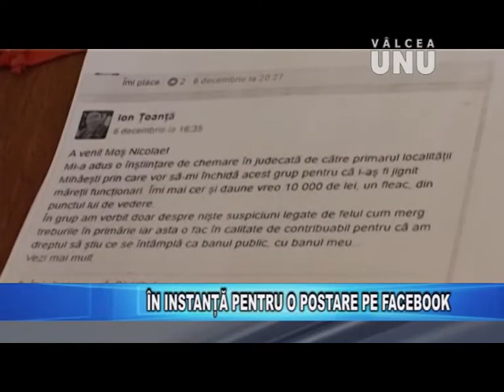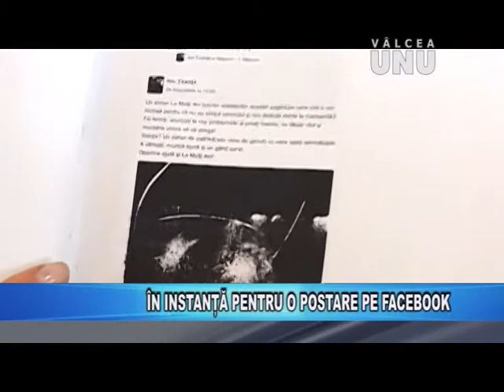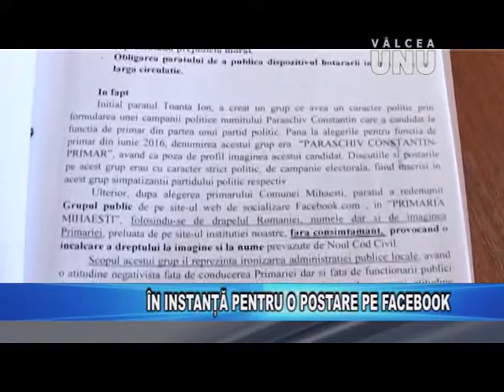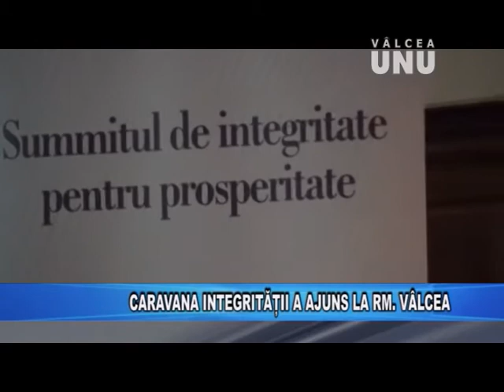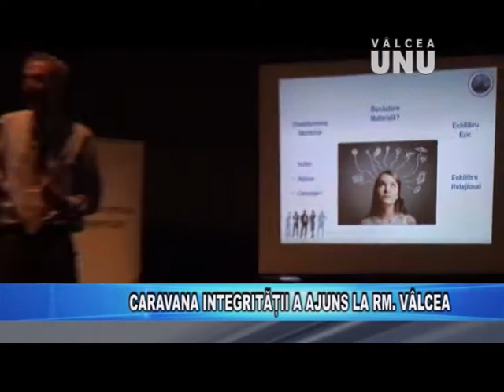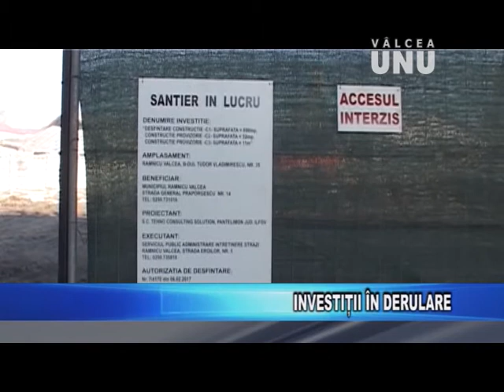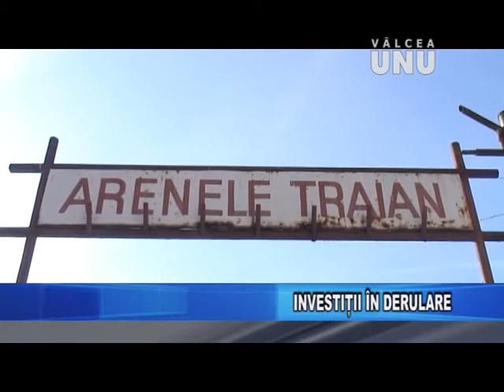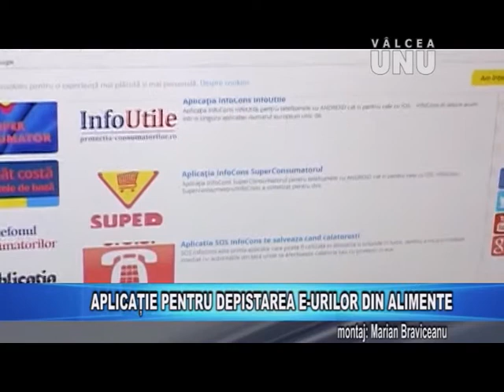STIRILE TV VALCEA UNU - MIERCURI 22.03.2017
Jurnalul de știri la Televiziunea VÂLCEA UNU - 22 MARTIE 2017